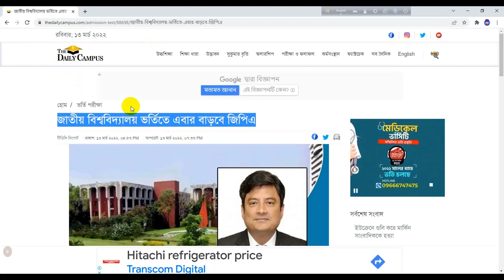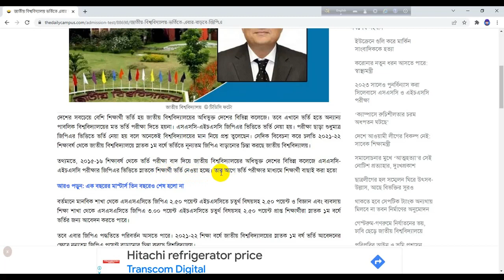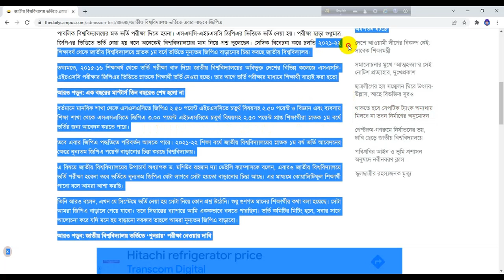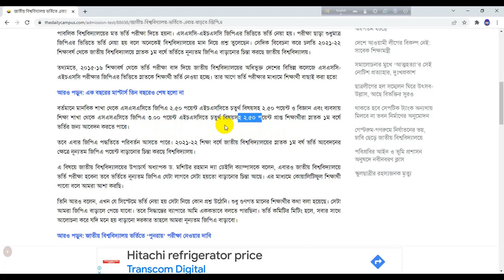ব্রেকিং নিউজ💥জাতীয় বিশ্ববিদ্যালয়ের অনার্স ভর্তিতে বাড়ছে জিপিএ। NU Honours Admission Update 2021-2022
Hi Guys, 👋
Welcome Back to our YouTube Channel Education BD.Today I Will Say a important things for all National University Honours and Degree Student.The national university of Bangladesh has published their admission circular/notice for the session 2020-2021. The admission notice published by the NU AC BD official website. You can fill up your NU admission form via internet. So you need not to go respective college. Today we discuss “How to apply for Nu Honours Admission 2019”. Cause most of the applicant do not know this process. As a result they suffer for wrong application.This year every student can apply for Honours Admission.i will always discuss important things of Bangladesh Education..I Provided that National University, Public University, Private University Admission and Exam Related Update..Education is both the act of teaching knowledge to others and the act of receiving knowledge from someone else. Education also refers to the knowledge received through schooling or instruction and to the institution of teaching as a whole. Education has a few other senses as a noun..See this video, Start to End.
Anti Privacy Warning:
This content is copyrighted to Education BD. Legal action will be taken against those who violate the copyright of the following material presented.